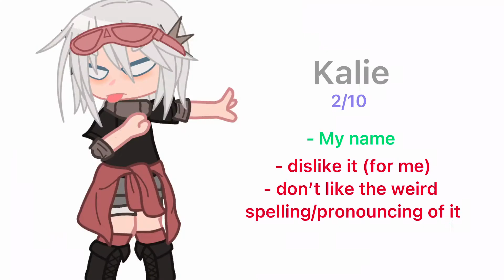rating (some of) my ✨nicknames✨